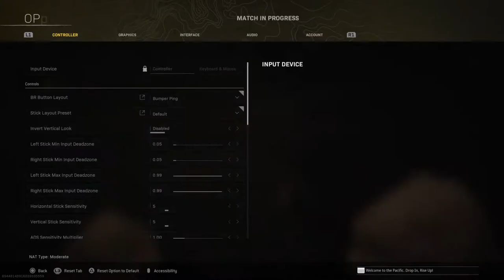Project Cam Jazz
SUPPLIES